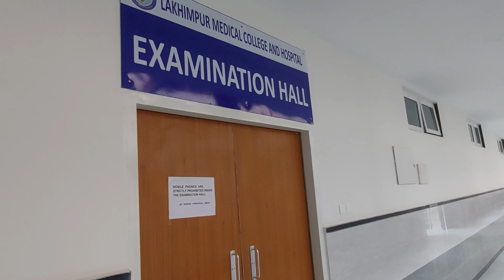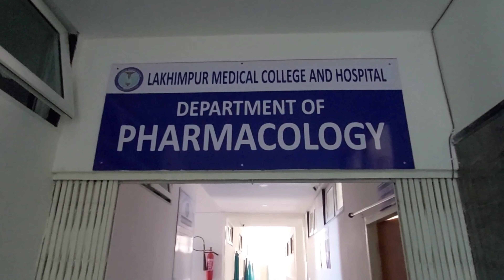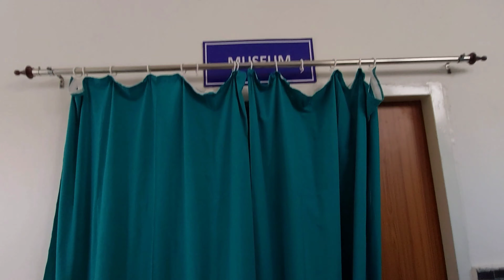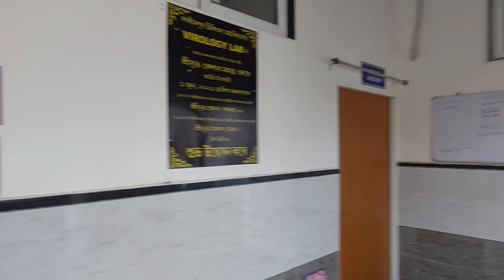GOVT MEDICAL COLLEGE CAMPUS TOUR ,LAKHIMPUR MEDICAL COLLEGE|| ASSAM||ACADEMIC BLOCK,FACILITIES#mbbs